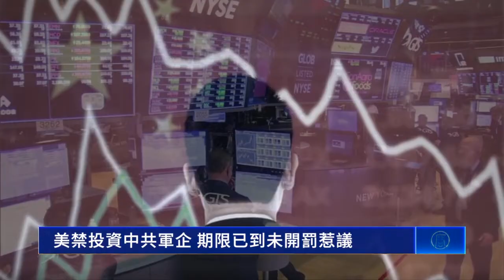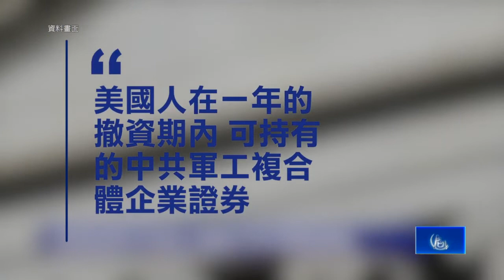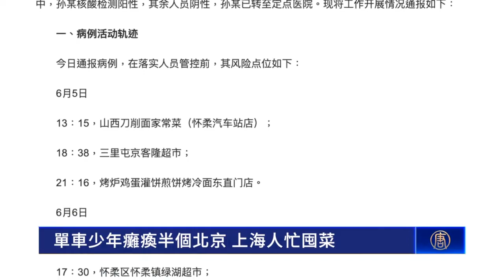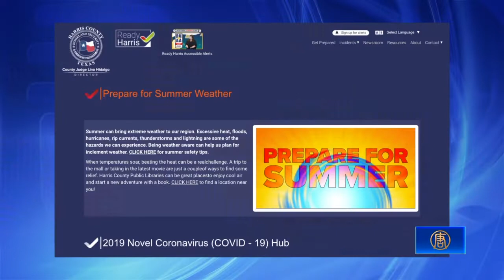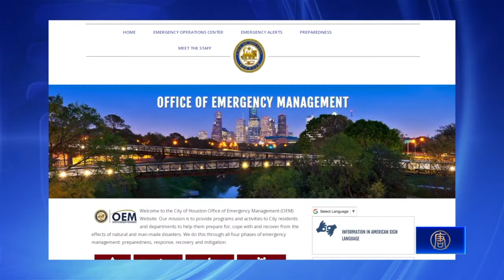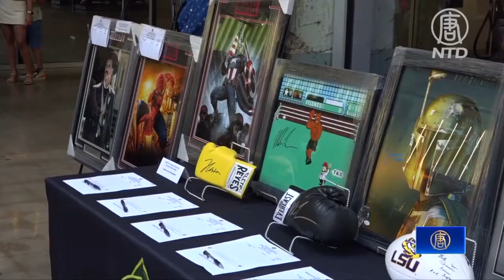【今日休斯頓】6月11日完整版